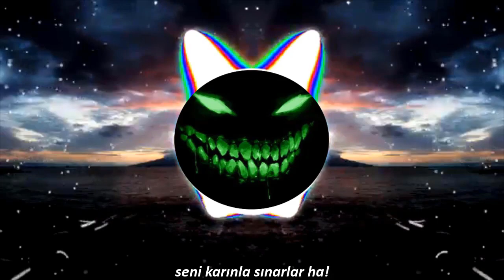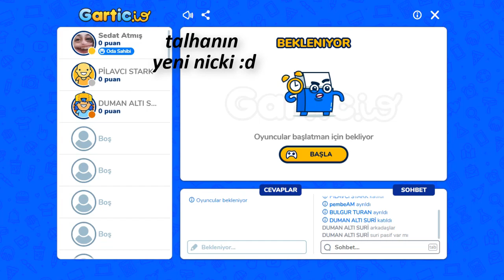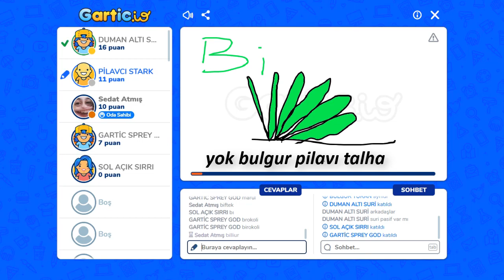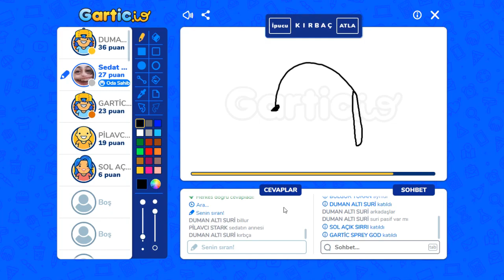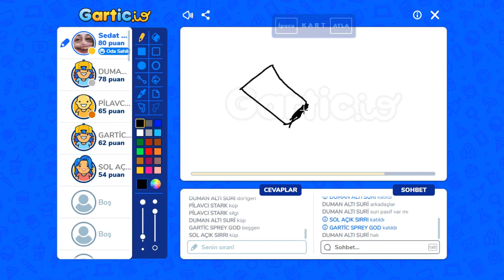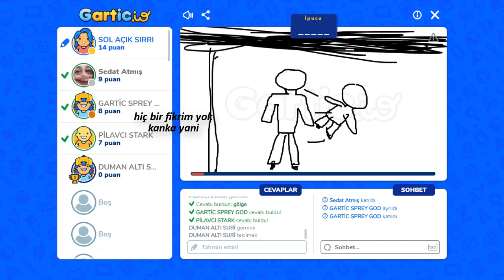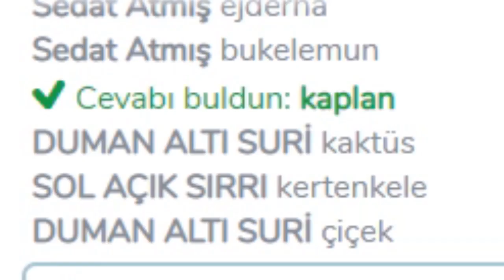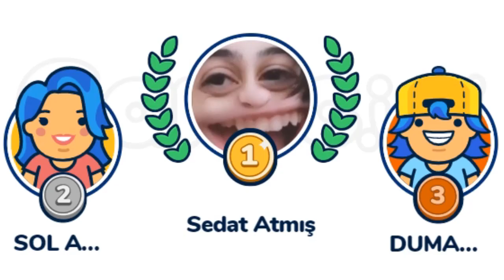GÜLMEKTEN ÇİZEMİYORUM 😂😂😂😂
Yemin ederim anaokul çocuklarını getir daha güzel çizerler :D